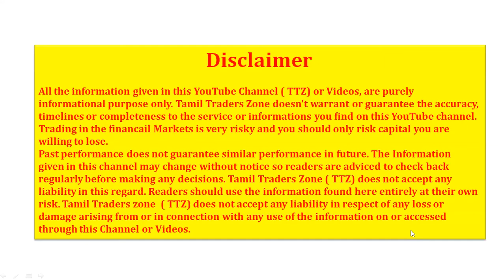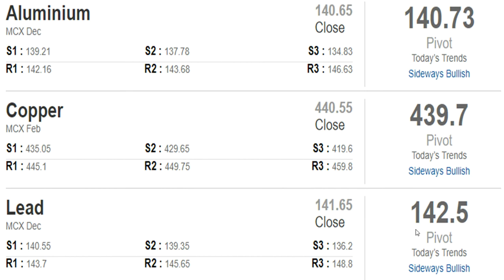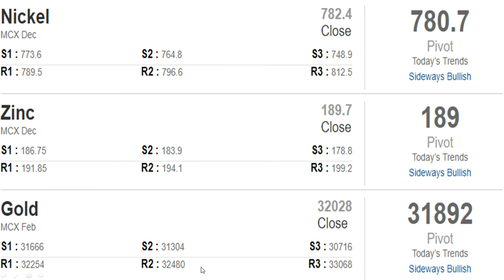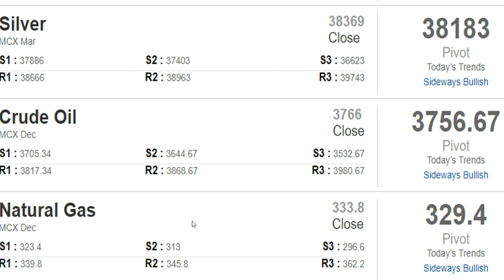12.12.2018 கமாடிட்டி சந்தையில் கவனிக்க வேண்டியவை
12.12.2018 கமாடிட்டி சந்தையில் கவனிக்க வேண்டியவை

Saranya
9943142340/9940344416